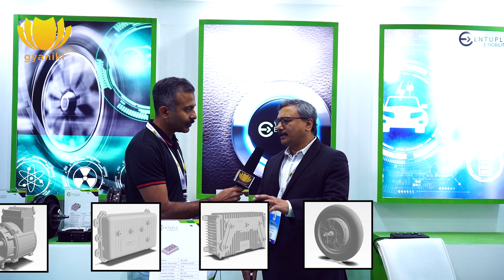gyaniki with Entuple E-Mobility at Auto Expo 2023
EV industry(OEM's) are gearing up for having support from Tier-1 suppliers having regional development and manufacturing. There are few suppliers who have all the boxes ticked.

 gyaniki represented by Pramod Krishnaiah had a Tech-Talk with one such supplier Rakesh Mishra, (Founder, CEO of Entuple e-Mobility) at the Auto expo 2023

 Entuple e-Mobility a technology based company based out of Bengaluru and Thiruvananthapuram has variety of compact traction motors (hub, mid-drive and heavy duty) ranging from 1kW to 12kW with completely in-house developed and proven motor controllers (for both low and high voltage) with IP67.

 Their proven combo (Motor + Controller) is a winning recipe for the highest level of efficiency (max performance with lower consumption) and reliability for varied drive conditions for 2W🛵 , 3W🛺 and 4W 🚙 applications.

They also spice up their technology with IoT's and integrated Telematics.  For sure, by now this is already interesting to you ! Isn't it ?

What makes it more exciting about Entuple is that they are completely a Make in India firm right from Concept to Manufacturing and proudly with dozen of patents (from idea on paper to implementation in production)

With a current production capacity of 3000 units/month and further expansions at Entuple, Rakesh Mishra the founder and CEO is a firm believer of people with passion and also continues investing on training and upskilling their in-house resources as the way forward to success.

Though industry is facing some challenges in sourcing rare earth magnets and semiconductors, Entuple with 70% of local content are already ahead in the race and  confident to partner with upcoming local companies (to convert their remaining 30% import content).

Looking ahead of their  production order books having consolidated volumes of 400 Thousands for next 5 years , with their production facility at the outskirts of Bengaluru, definitely Entuple is Unleashing the Green Innovation